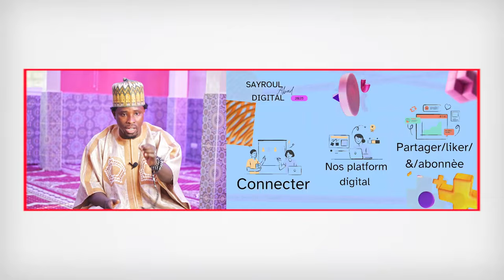2EM PARTIE BAYE CHEIKH OMAR LERAL WAKHOU BAYE NIASS YI MOUKHADAM YI DI YAKKEU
Jammah Sayroul Abad - de Cheikh Ousmane Mbow -
Pour nous rejoindre, Veuillez nous contacter au : 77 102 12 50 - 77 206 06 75